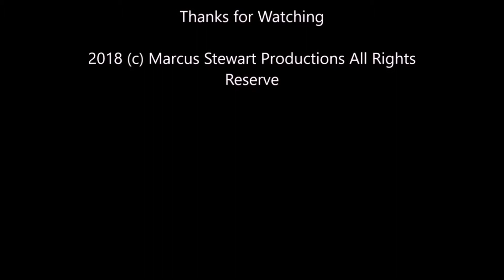Sunday Night Zone #109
From Mr. MSSTV Guide Channel